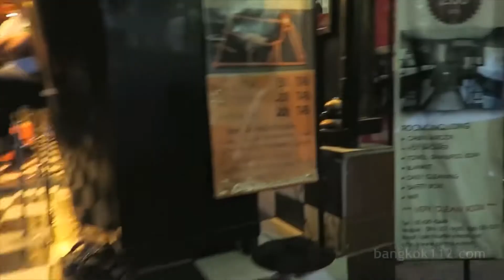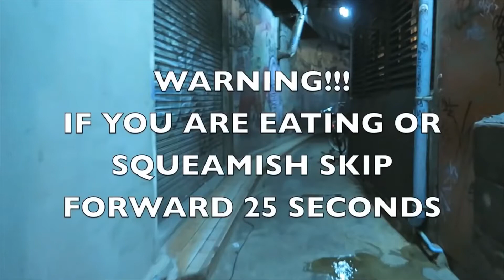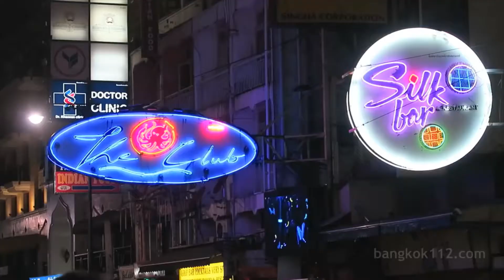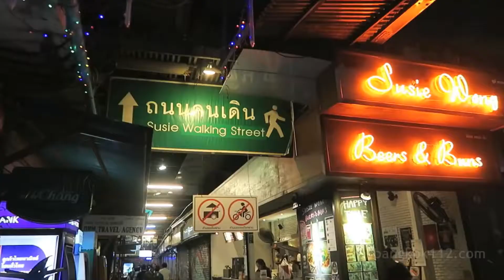Khaosan Road After Midnight Bangkok, Thailand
Sights and Sounds from the streets and bars around Khaosan road. Filmed in Feb 2016.